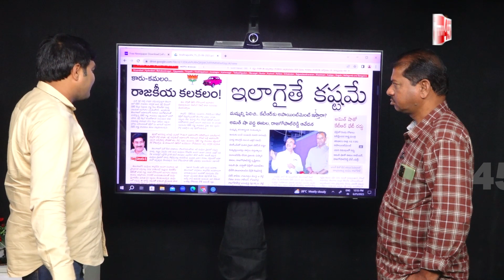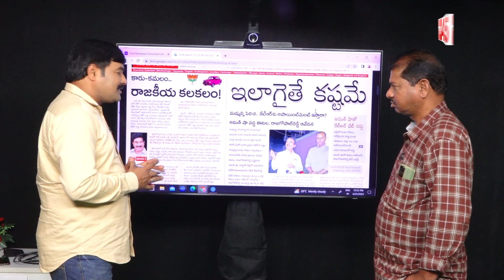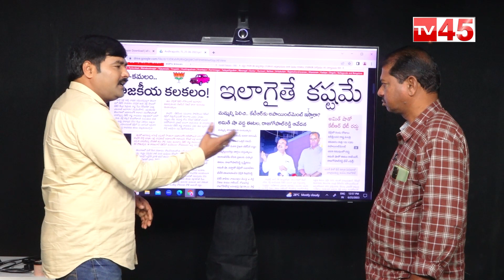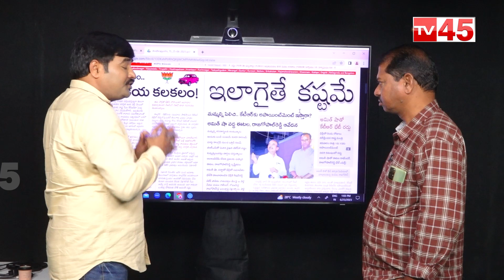ఈటల, రాజగోపాల్ రెడ్డి మాటల్లో కాన్ఫిడెన్స్ లేదు.. తెలంగాణలో నెక్స్ట్ జరిగేది ఇదే !